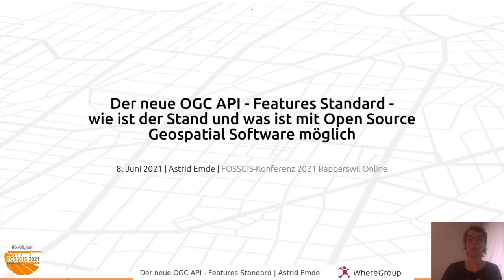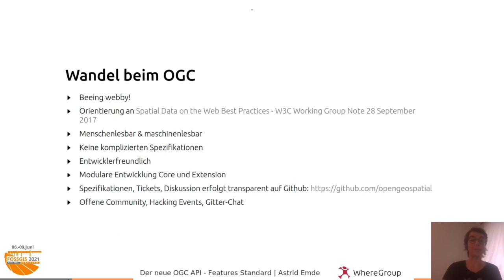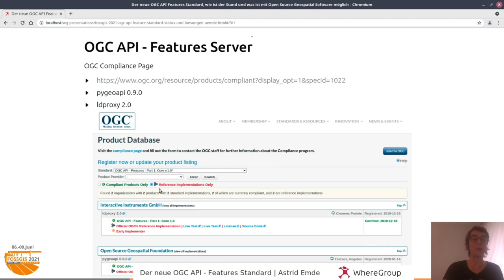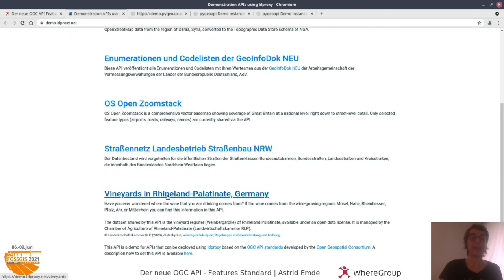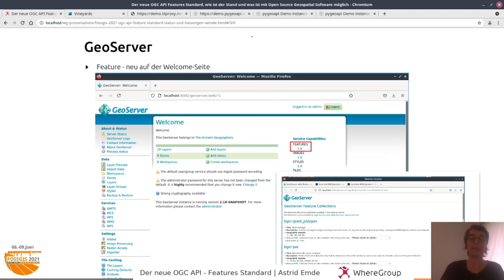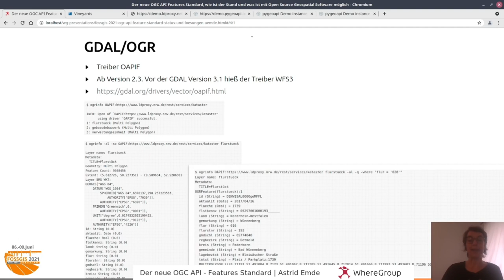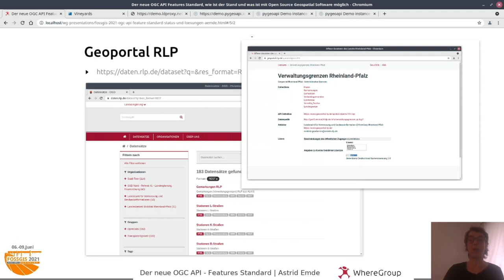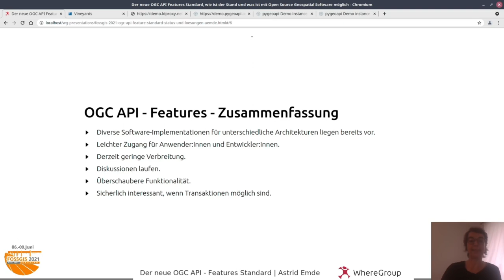2021 - Der neue OGC API Features Standard, wie ist der Stand und was ist mit Open Source Geospatial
Nach einem Jahr möchte ich erneut einen Blick auf den neuen OGC API Features Standard werfen und dabei vor allem auf die vorliegenden Implementierungen auf der FOSSGIS-Welt eingehen.

Dieser Vortrag stellt die OGC API Familie vor und geht dabei vor allem auf den OGC API Features Standard ein.
Die neuen Standards der OGC API Familie verfolgen den RESTful-Ansatz.

OGC API Features dient zur Abfrage von Objekten über das Web und ist quasi der Nachfolger von OGC WFS.

OGC API Features dient zur Abfrage von Objekten über das Web und ist quasi der Nachfolger von OGC WFS. Die Umsetzung erfolgt in mehreren Phasen. Hier lohnt sich ein Blick auf den aktuellen Stand.

Unmittelbar mit der Definition der Standards wurden und werden bereits Referenzimplemtierungen programmiert. Hierbei sind diverse Projekt aus dem Umfeld der OSGeo führend.
So gibt es bereits Implemntierungen von OGC API Features Part 1 von GeoServer, QGIS Server, pygeoapi, pg_featureserv & mehr.

Was bietet der neue Standard und wie kann er verwendet werden?
Dies soll am Beispiel von Open-Source-Lösungen an Beispielen aufgezeigt werden.

Astrid Emde